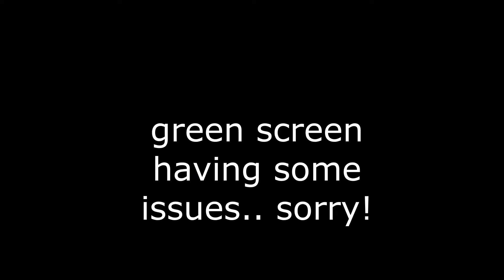Don't Do Erza Like That!! Fairy Tail: 100 Years Quest EP.4 Reaction!